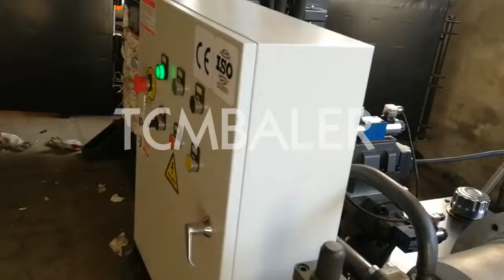baled hemp fibre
TCM BALER TCMBALER is a professional fiber baler machine manufacturer and supplier in China for more than 18 years, and we can offer baled hemp fibre for sale with a cheap wholsale factory price for our customers without any agent or dealers if you wanner buy our baled hemp fibre.

We also have many other baler machines just like Enerpat baled hemp fibre Egypt, nkbaler pressing hemp leaves into 30kg per block hemp brick machine Croatia, sinobaler automatic hemp hurd bagging machine Germany, FABTEX manila hemp baling press machine UK, Santec automatic hemp hurd baling machine Ecuador, SRS pressing hemp oil seed Thailand, JEWEL ferrous hemp pressing Belgium, Gradeall manila hemp baling machine Chile, Alibaba horizontal hemp hurd compactor machine for farm Slovenia, Shlok pressing hemp Greece, Xtbaler baling hemp Morocco, ClimateMFG briquette hemp South Africa, tradeindia hydraulic hemp baler machine Guatemala, Valvan manila hemp baler machine Norway, Diloya automatic hemp hurd baler Tanzania, skbaler baled cars Netherlands, baled cardboard machine Nigeria, baled scrap paper Belarus, baled scrap metal Australia, baled scrap Sri Lanka, baled machine Argentina, baled cardboard scrap Ukraine, baled tyres from uk Negara Brunei Darussalam, baled car scrap Indonesia, baled cardboard press Syria, baled silage in pakistan The United Arab Emirates, baled metal press machine Switzerland, baled forage South Korea, baled rice hull Libya, baled foam Poland, baled cardboard Angola, baled metal shredder New Zealand, baled plastic baler machine USA, baled aluminum cans Singapore, baled corn factory Canada, baled scrap bottles Mexico, baled scrap tires Bangladesh, baled machine carton in india Sweden, baled machine press clothing Madagascar, baled cans Bahamas, baled cloth machine Britain, baled plastic America, baled silage in punjab Lebanon, baled pet bottles Turkey, baled paper machine Sri Lanka, baled shredded paper Dominican, baled kraft China, baled paper press Italy.